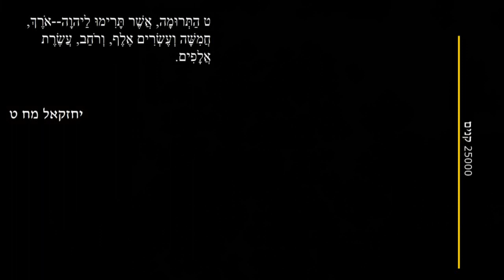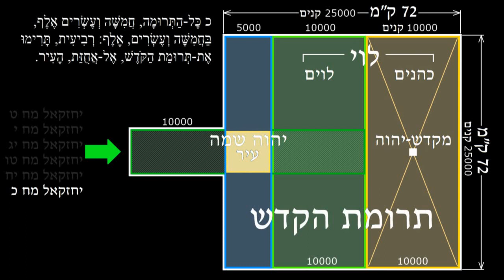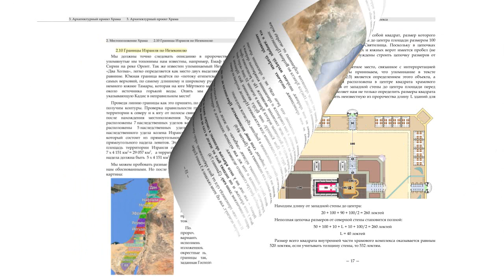Снятие первой печати Откровения: Третий Храм, место собрания избранных от четырёх ветров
00:00 Храм - белый конь
00:26 Пророк Захария о 1й печати
01:07 Иудеи должны построить Храм по Иезекиилю
01:31 Ефрем - потерянные колена Израиля
01:51 Сион - сионизм, Иония - христиане из язычников
02:34 Агнец на горе Сион - сионизм
02:54 Меч слова - вторая печать
03:36 Молния Второго Пришествия - избранные
04:23 Седьмая труба - закрытие восточных ворот
04:47 Второе Пришествие Христа - Третий Храм
04:58 Воля Отца чтобы мы построили Храм
05:26 Все деноминации - не Тело Христа
06:12 1я печать - идея Храма для собрания избранных
06:53 3й Храм - Божий от начала и вовеки
07:17 Восхищение Церкви
07:38 Место Храма - в Иудейской пустыне
09:41 Определение места Храма по Иезекиилю
10:46 Измерения для определения места Храма
13:10 Руины жертвенника Иегова-ире
13:33 Постройка Храма зависит от только от нас
14:30 Бедствия не прекратятся, пока нет Храма
15:02 1я печать - Третий Храм
15:34 2я печать - споры о Храме
16:39 3я печать - голод слова Божьего и елей Духа
19:51 4я печать - лютые волки в деноминациях
21:54 Печати Откровения взаимосвязаны
23:20 5я печать - нас отлучат от конфессий
24:07 6я печать - потрясение верующих в деноминациях
24:38 7я печать - радость ожидающих Господа
25:50 Храм - место собрания избранных
26:08 Археологи могут подтвердить руины жертвенника
26:59 Как мы нашли место жертвенника
28:12 Останки овна и обломки ножа Авраама
32:20 Снятие первой печати Откровения
32:59 Проект Храма готов и опубликована книга
34:14 Иудаизм и христианство - 2 свидетеля умерли
34:55 Бедствия - чтобы пробудились и построили Храм